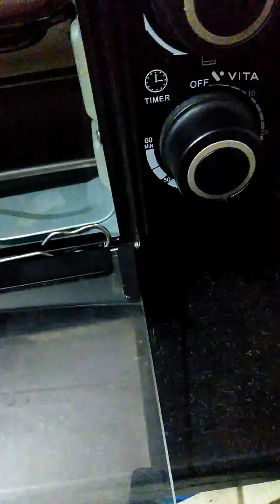Satvic Sweet Potato Fries | No Oil | सात्विक तरीके से शकरकंदी की बिना तेल के फ़्राईस कैसे बनाएं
How to make Satvic Fries of Sweet Potato without Oil?